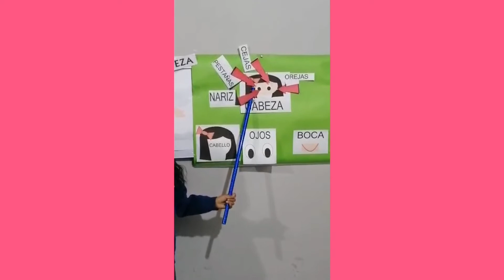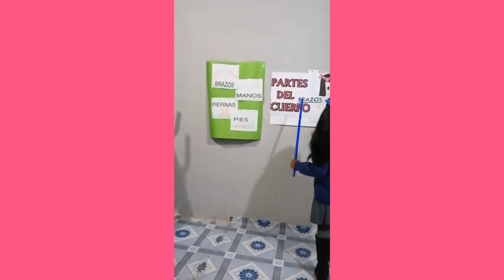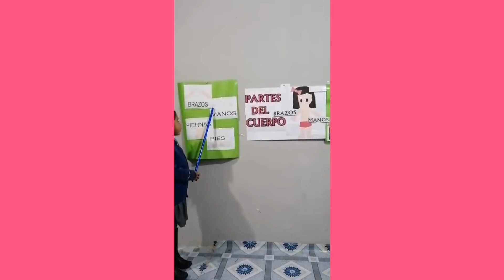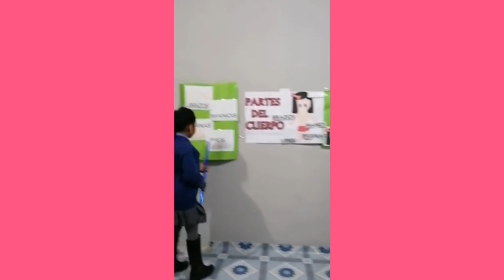Exposición "El Cuerpo Humano" - Seleni S.